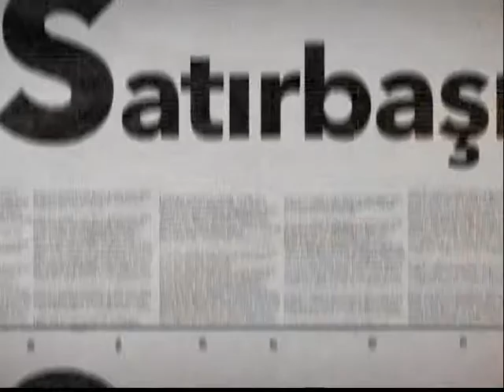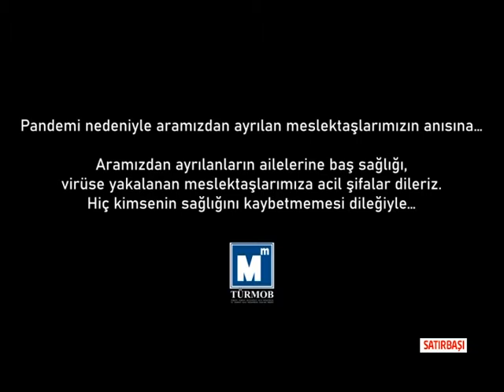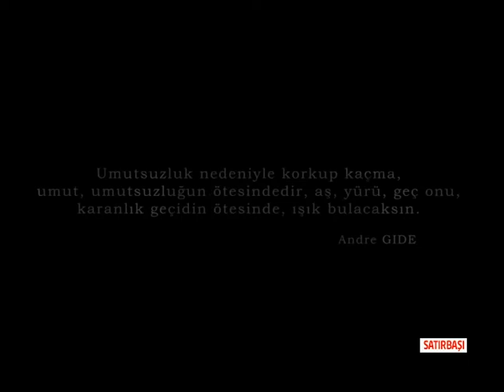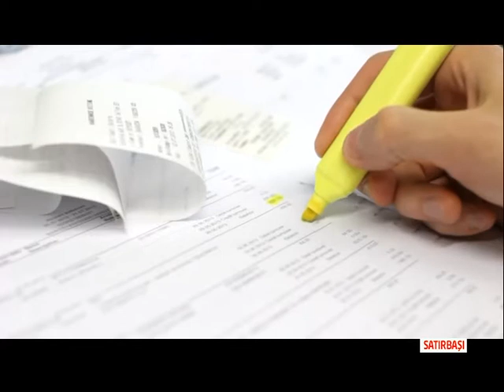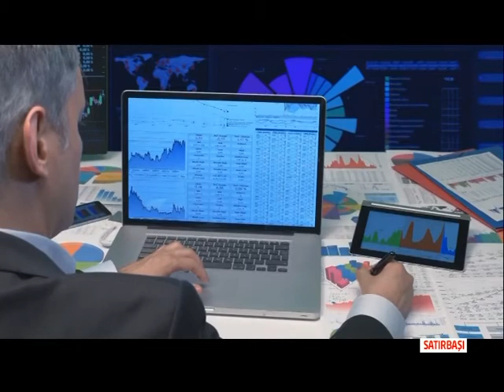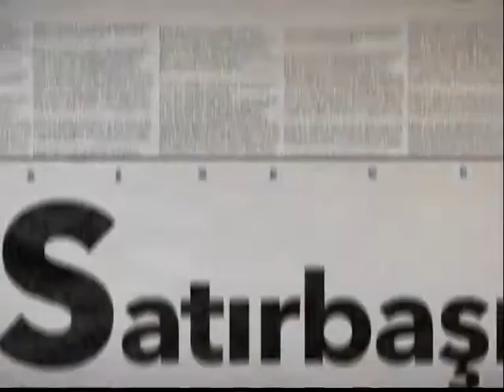SATIRBAŞI / Bursa SMMMO Başkanı Doğan Yılmaz / 1-7 Mart Muhasebe Haftası 01.03.2021